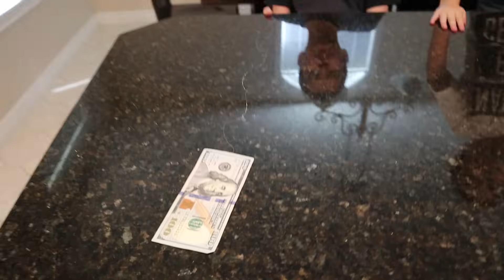Prank Week! - Pranking Our Family / Jake and Ty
Jake and Ty pull lots of funny kid pranks on their family.